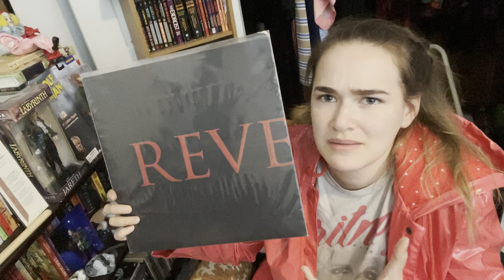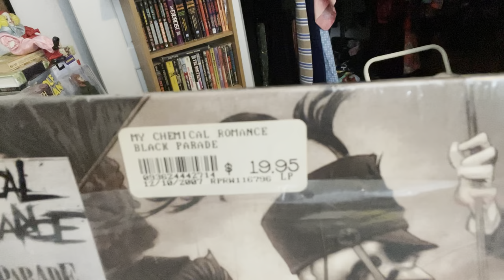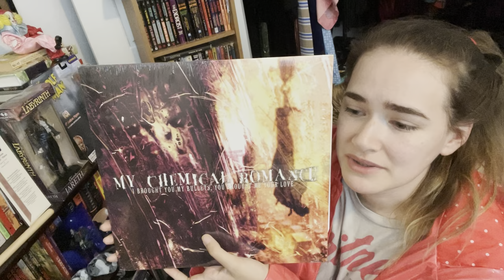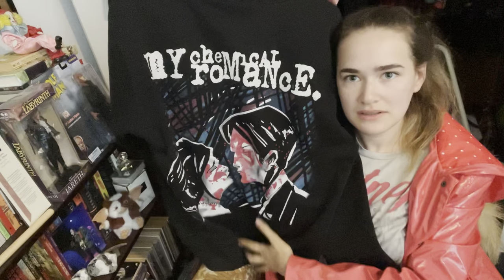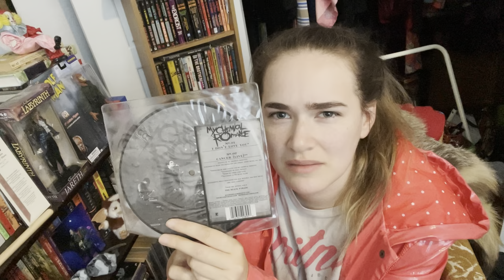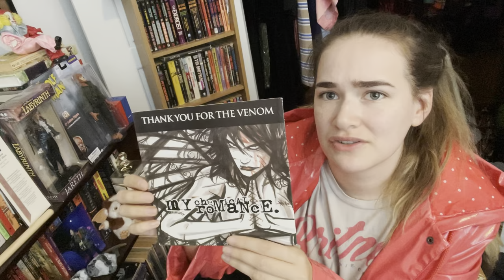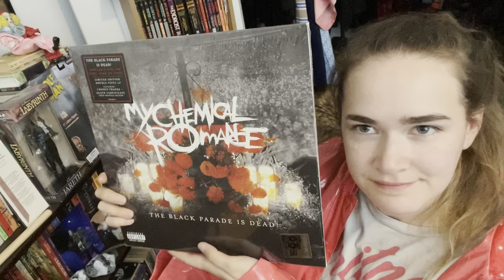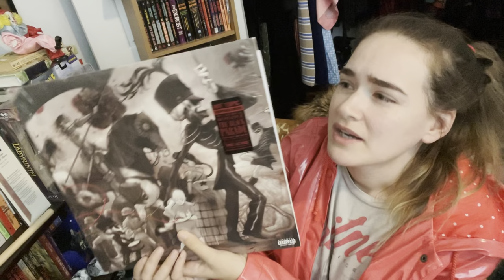My MCR Collection Part 1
There is a band and I have a large quantity of their merchandise.